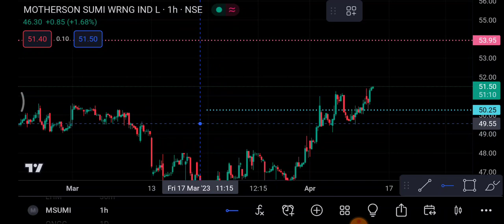Motherson sumi Share 13 April | Motherson sumi Share latest news| Motherson sumi price today news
1-) Motherson sumi Share
2-) Motherson sumi share news today
3-) Motherson sumi share latest news
4-) Motherson sumi share price
5-) Motherson sumi share analysis
6-) Motherson sumi share price today